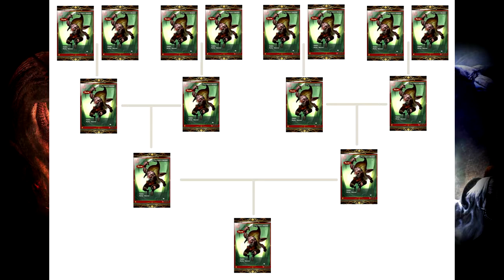Legend of the Cryptids Gameplay | Mobile Game | This Old Game Is Still Alive?!